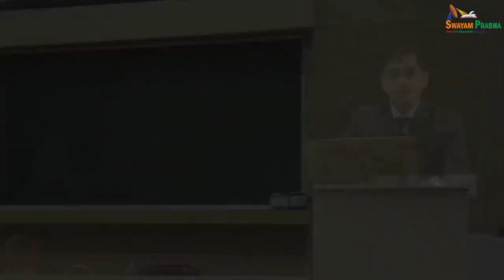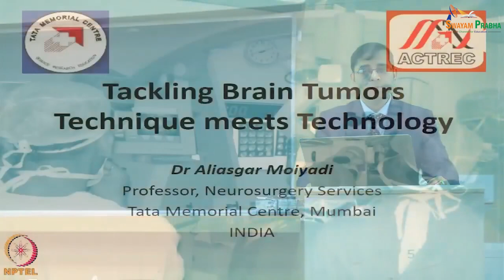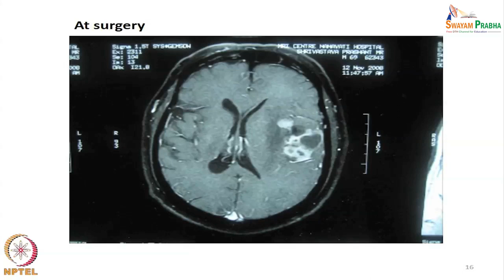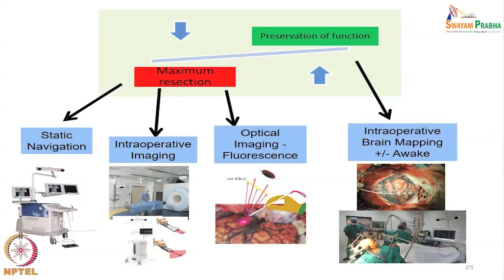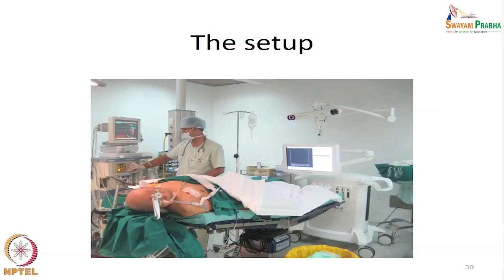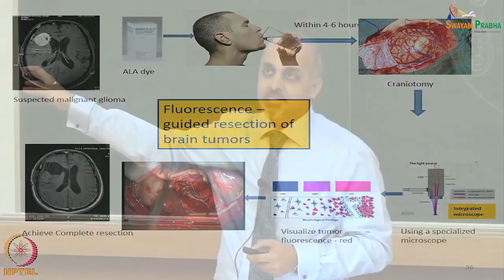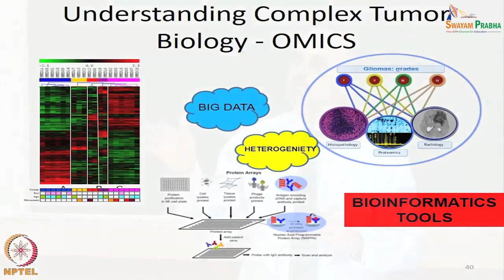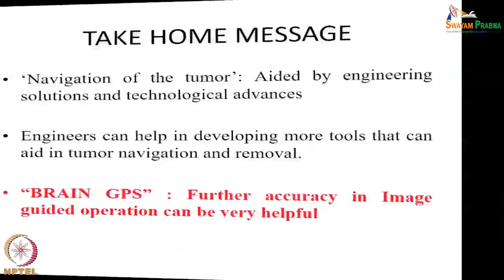Lecture 5 : Clinician's Perspective-I